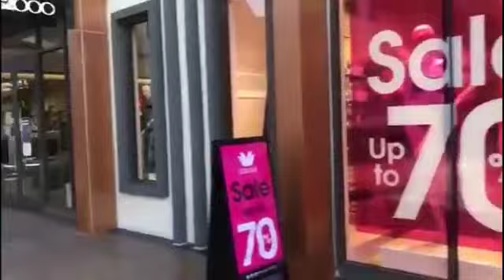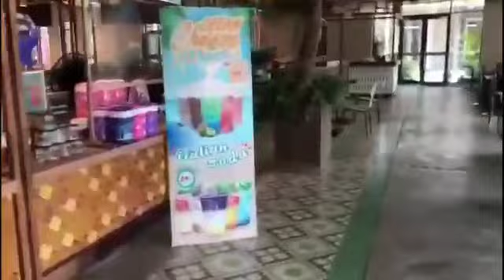CENTRAL VILLAGE BANGKOK THAILAND THE LUXURY OUTLET (TRIP TO BANGKOK)